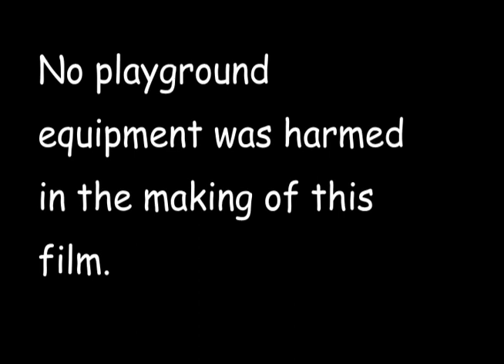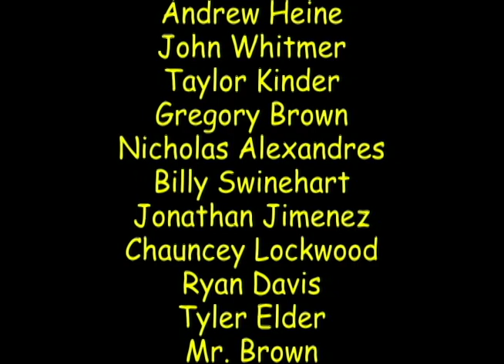Run Away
This short film was the product of an after-school filmmaking class I taught at Mariposa Elementary School (Redlands, CA) in 2002. The students were eager to create something in the horror/suspense genre but hey, it's elementary school!  We finally settled upon an idea and students worked on a shooting script and made storyboards.
  Although the movie is only a couple of minutes in length, it took about two weeks to shoot.  Editing was accomplished in a week.  We held a premiere, and also presented "The Making of Run Away," a mini-documentary on the project.  I was tempted to add another video, "The Making of 'The Making of Run Away,'" but decided against it figuring it would be like looking through opposing mirrors in a circus funhouse.  Where does it stop?
   Students tell me today they remember the project very fondly, and that it gave them a good introduction into how stories are told through film.
   Acknowledgment goes to John Carpenter, whose "Halloween" theme adds so much to the plot, and to all of the elementary students who were involved.